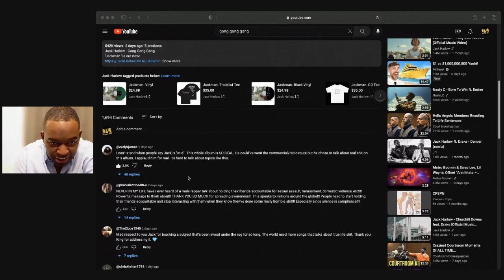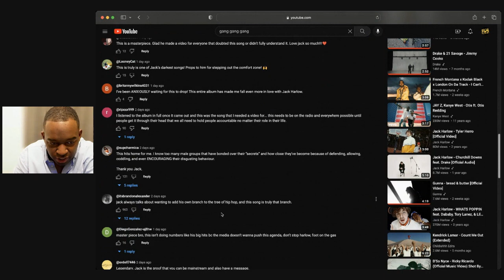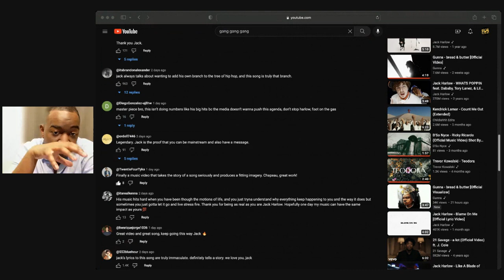Jack Harlow - Gang Gang Gang [Official Music Video] Reaction Video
relationships,dating,love,communication,life advice,sex,vlogs,podcast,,music,reviews,reaction video,shocking video,homeroom,smooth,update,live,latest news,controversy

Jack harlow
Jack harlow gang gang gang
jackman
jack harlow jackman
gang gang gang jack harlow
jack harlow gang gang gang reaction
Reaction
Reaction video
Official music video
trending
Jack harlow reaction